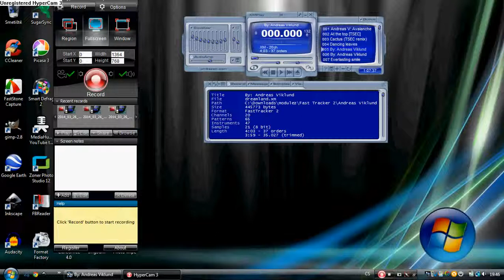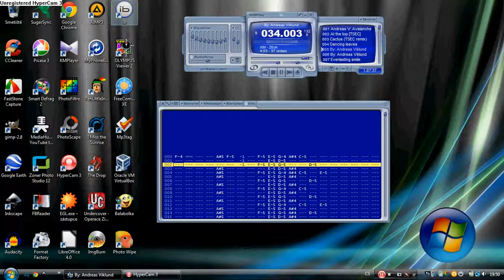Fast Tracker 2 - Andreas Viklund - Dreamland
This song was tracked by Andreas Viklund in Fast Tracker 2.
2/Andreas Viklund/dreamland.xm